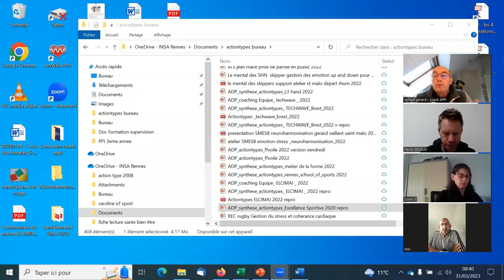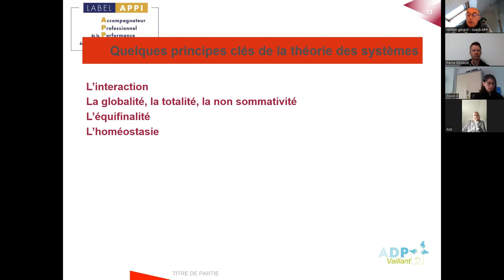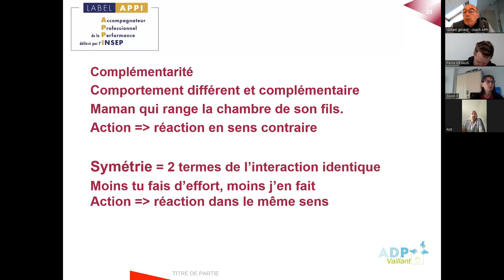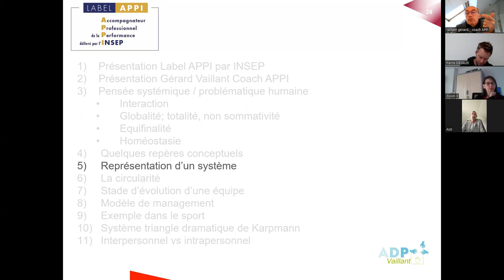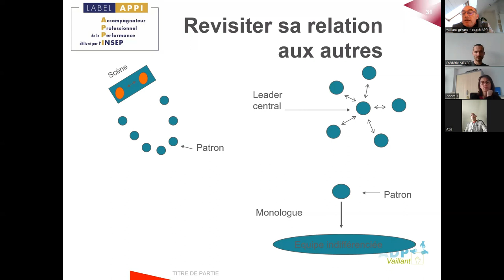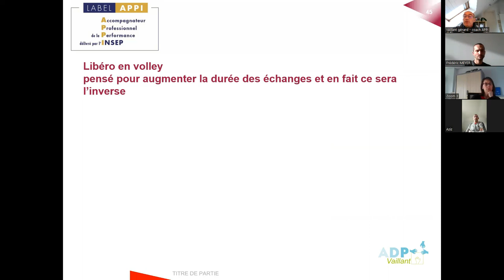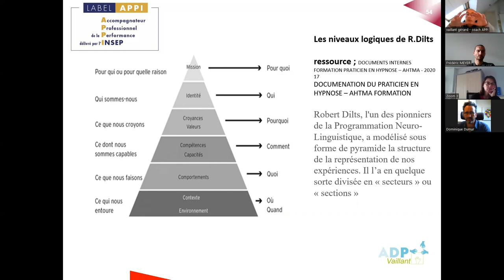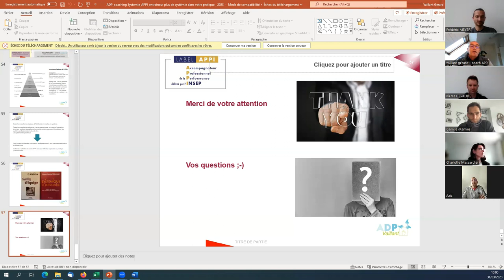Atelier-GérardVAILLANT_ApprocheSystémique_RdvsdescoachsAPPI-2èmeEdition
Un atelier proposé par Gérard VAILLANT, Coach APPI (Label Accompagnateur Professionnel de la Performance, délivré par l'Insep), dans le cadre des Rdvs des Coachs APPI 2023.

Pour télécharger le livret de présentation
des accompagnateurs coachs APPI :